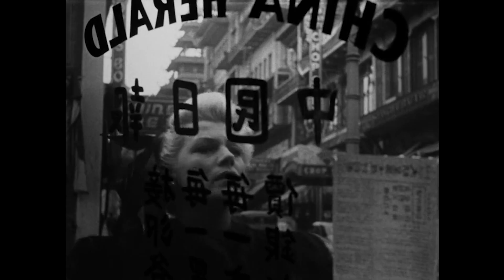Killer - Swing Republic ft. Karina Kappel (Official MV)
SWING REPUBLIC feat. KARINA KAPPEL are back! 10 years since the huge electroswing anthem CRAZY IN LOVE and 4 years since their last release, the original line-up returns with a brand new cover of the ADAMSKI and SEAL hit - KILLER - out now

The music video includes footage courtesy of the notorious film noir THE LADY FROM SHANGHAI (1947) directed by ORSON WELLES (uncredited) and starring his by then estranged wife RITA HAYWORTH. In addition to all that, we particularly doff our cap to the amazing cinematography by Charles Lawton, Jr. If you have never seen this film, you really must...

Or our new JUKEBOX CHANNEL for audio streams, radio shows, DJ mixes (and more)

Music c and p 2022 Freshly Squeezed (Music Ltd)

About the LABEL:

FRESHLY SQUEEZED are "world leaders in putting a modern dance music spin on vintage records" (Mixmag) - we are the independent British label behind the award-winning compilation series, night club and live events including WHITE MINK - "Electro swings first landmark moment" - and ground-breaking brands like ELECTRO BLUES or VINTAGE REMIX (with Island Records). We have released music and compilations from artists including CUT CAPERS, SWINGROWERS, SWING REPUBLIC, JFB, MARCELLA PUPPINI, R.A. THE RUGGED MAN and many many more. Promoting sell-out UK shows by artists including CARAVAN PALACE and PAROV STELAR. The label has always led the way in fusing vintage influences with a contemporary twist.

And follow our JUKEBOX channel for bonus content, DJ Mixes, and streaming audio @FreshlySqueezedJukebox